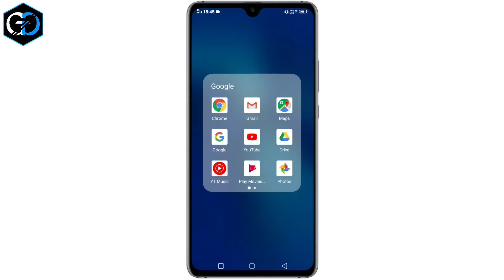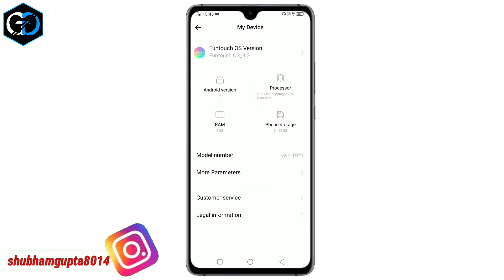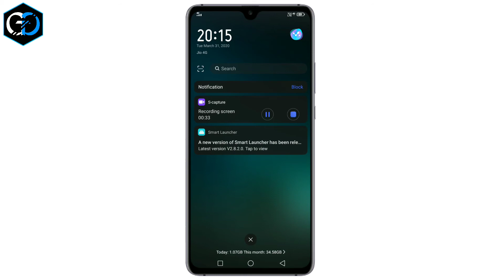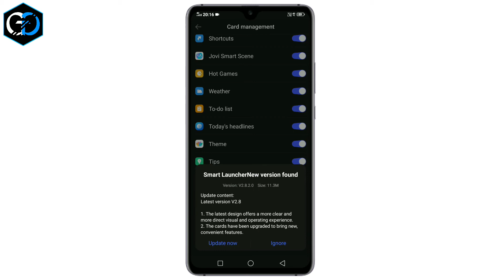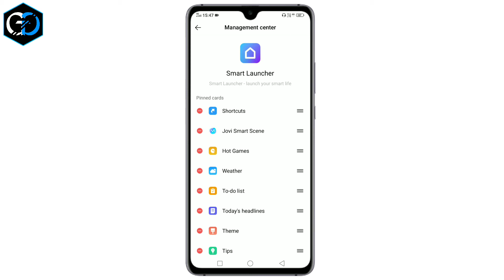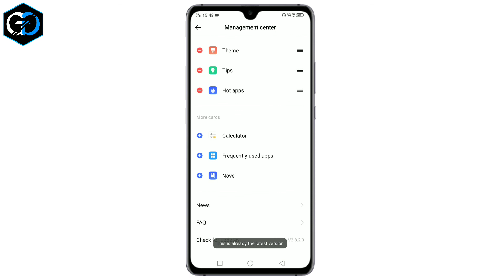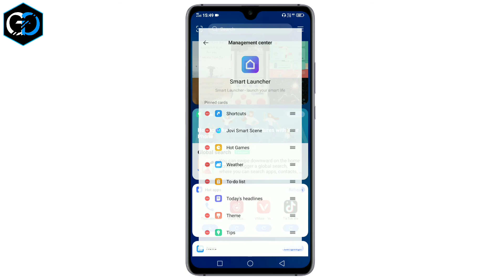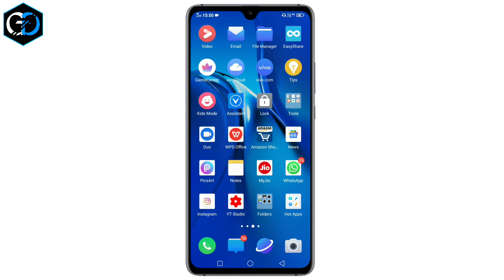Vivo U20 New Software A_1.5.9 After Update Bug's Problem Solution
Hello friends
Welcome to are my channel

Is Video me hum ne bataya hai
ok friends

ok Friends